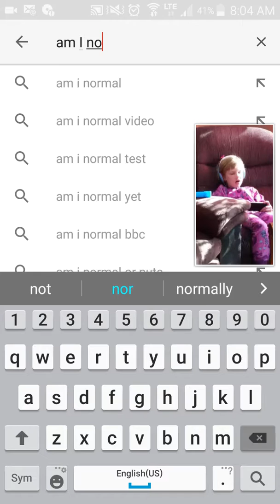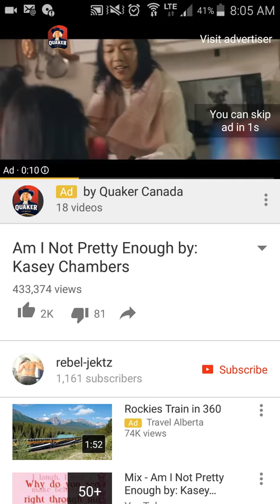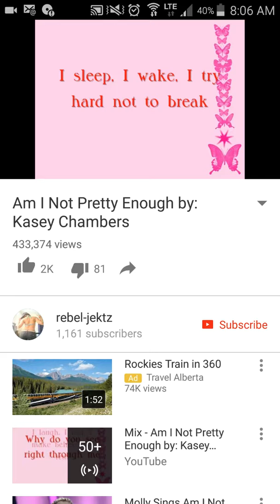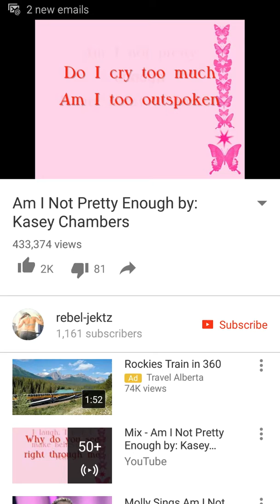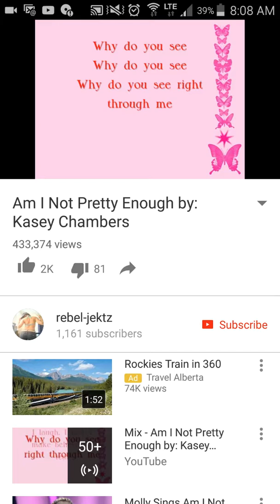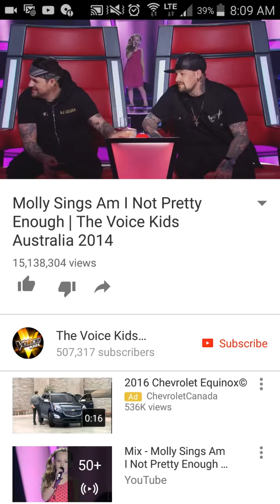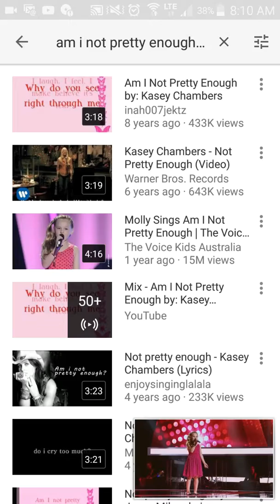I am on the other side of things.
I don't own YouTube video.